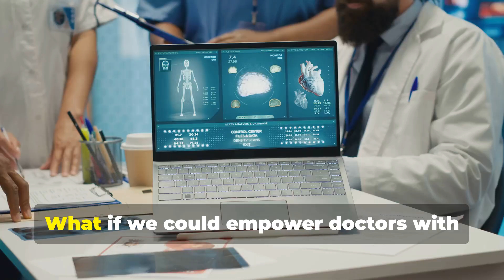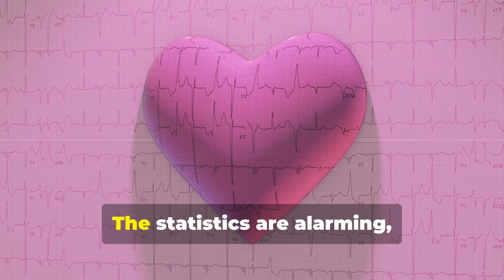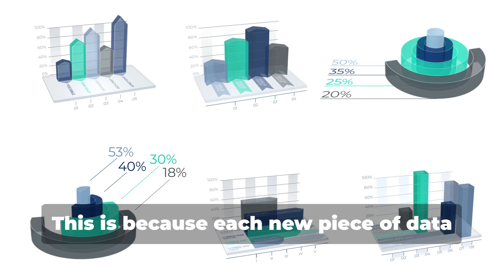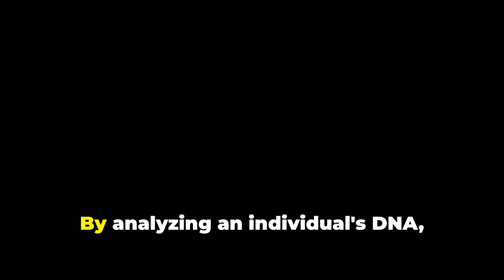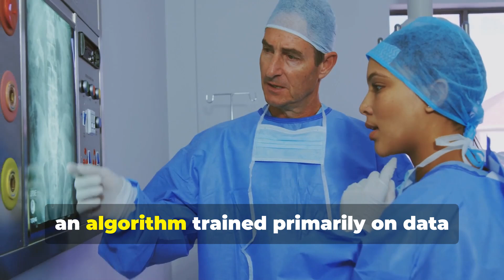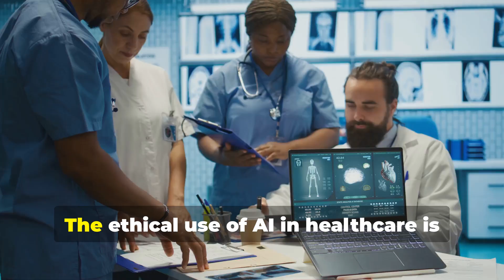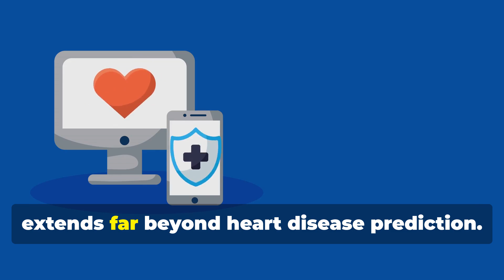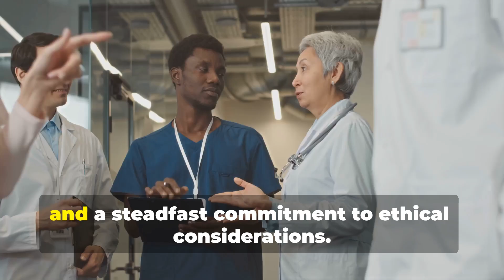AI Detects Heart Problems FASTER Than Human Doctors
Discover the groundbreaking world of heart disease prediction using machine learning in this engaging 10-minute video! We delve into various AI models, showcasing how they analyze patient data to predict heart disease risk. With clear examples and stock media visuals, you’ll gain insights into the power of technology in healthcare.

Our friendly female narrator guides you through complex concepts in a simple, relatable manner, supported by karaoke-style subtitles for an immersive learning experience. By the end, you’ll understand how machine learning is revolutionizing heart disease prevention and how you can leverage these innovations for better health outcomes.

OUTLINE:

00:00:00 A New Era
00:01:53 Understanding the Urgency
00:02:44 How Machines Learn from Our Hearts
00:05:02 Spotting Danger with AI
00:06:21 Benefits of Early Detection
00:07:18 Challenges in AI-Driven Healthcare
00:08:14 The Ethical Considerations
00:09:06 AI's Expanding Role in Medicine
00:10:03 Embracing AI for Healthier Tomorrows